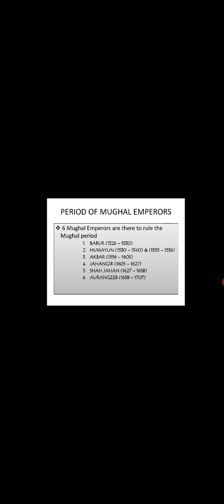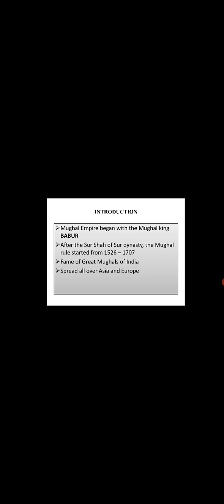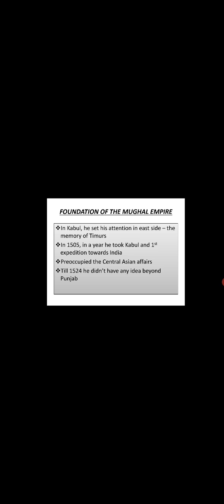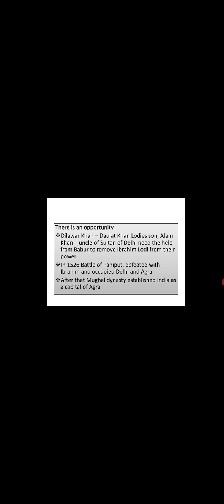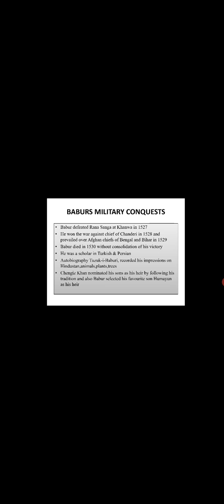7th STD History Unit-2 (part 1)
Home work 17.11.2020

33) Write down the periods of Mughal Empire  2 times.

34) Write about the early career of Babu.